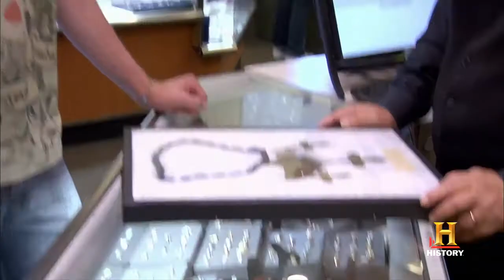Pawn Stars Hudson Bay Gorget History.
KIND OF LIKE AN OUTLET STORE, THAT SELLS HISTORY.